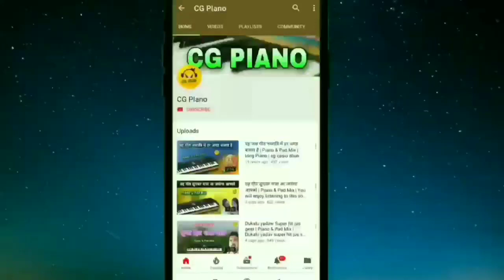Mor Tir Ma thokin Taiha Aana wo | Piano & Pad Mix | Cg Piano | Gorelal Barman Cg song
It's not my song I did not compose this song. This is my cover version played on the Piano